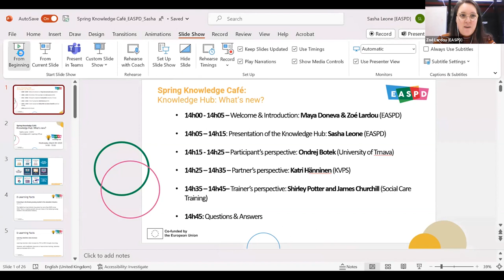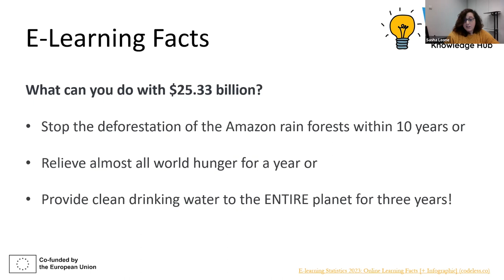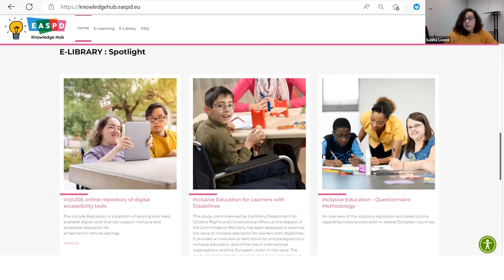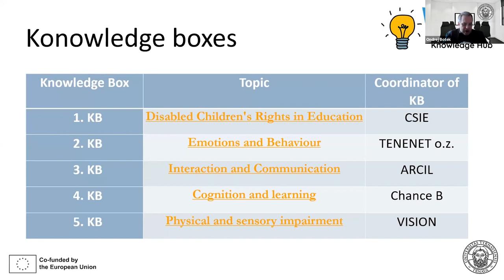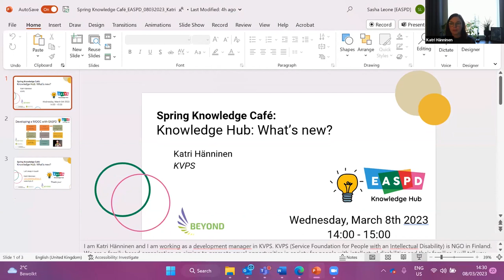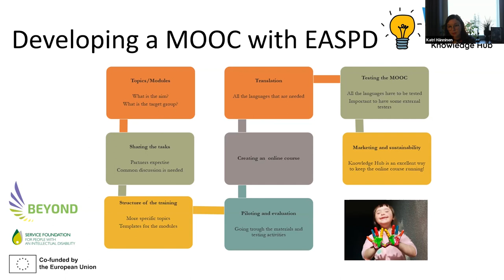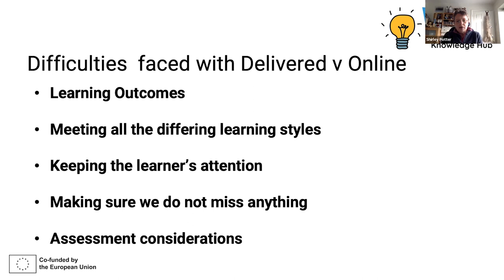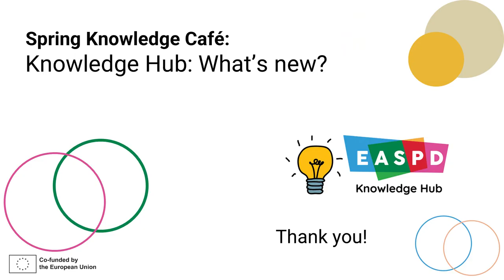EASPD Spring Knowledge Café: Knowledge Hub: What's New?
Watch as we unveil our new e-Learning platform, Knowledge Hub for professionals working in the social and disability sectors. Filled with MOOCS, toolkits, training and other learning materials, this platform is open to all!